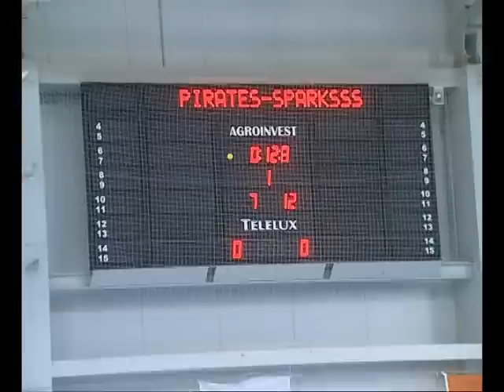II. Dabasi Aréna Kupa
Második alkalommal került megrendezésre a Dabasi Aréna Kupa az OBO Arénában. A Dabas Sparks és ellenfelei ezúttal is gondoskodtak az izgalmas mérkőzésekről.